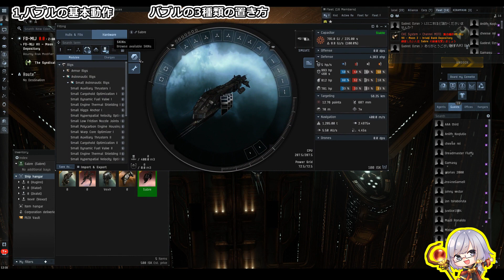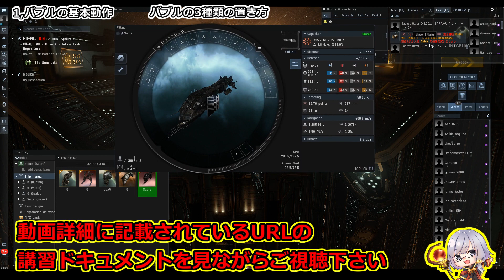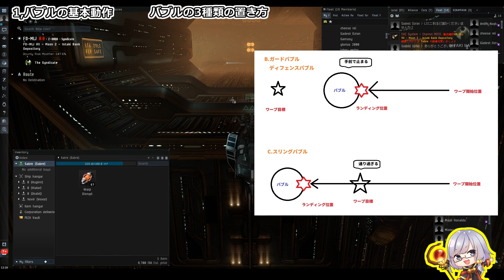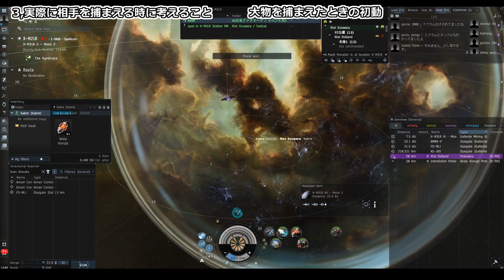Interdictor本格入門講座 - EVE Online [Lecture for Newbie]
アライアンス内部で行ったインターディクターの講習の様子の一部抜粋です
アップデートによる内容改変をしました　過去の動画の再編集版です
▼講座用ドキュメントURLはこちら（視聴しながら見て下さい）▼

【フレンドプログラム Friend Program】EVEOnlineを新規で開始したい方へ
以下のURLからアカウントを作ると約２週間分の追加スキルポイントが貰えます
If you create an account at the following URL,
you will receive about two weeks worth of additional skill points.

00:00 オープニング
00:51 バブルの置き方３種類
02:51 ディフェンスバブル実演
03:50 スリングバブル実演
04:52 三角跳び実演
07:21 バブルを展開する手段
08:00 インターディクターの優位性
09:32 バブルを破壊する方法
12:27 バブルの他の特徴
14:00 Webバブル
15:00 重要事項1
16:10 重要事項2
17:55 Webバブル実演
19:10 タックル実演（初動）
24:00 タックル実演（本隊到着後）
26:10 撤退時遅滞戦術
27:14 まとめ